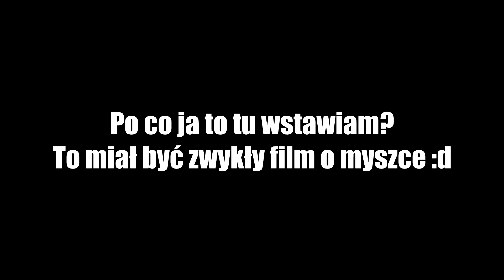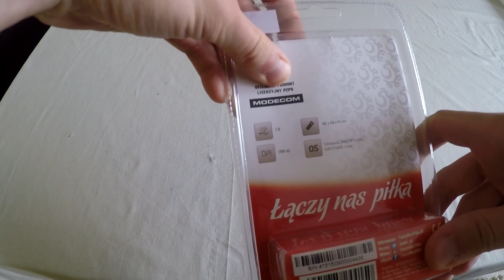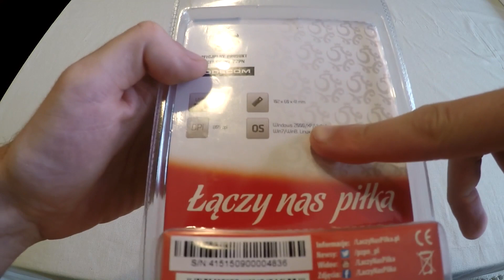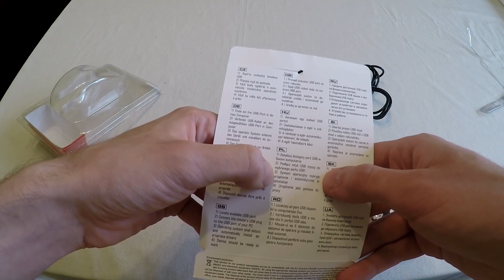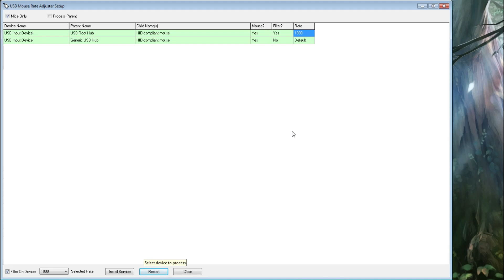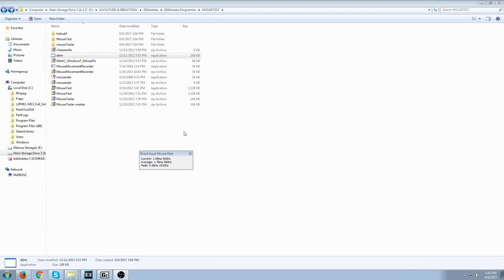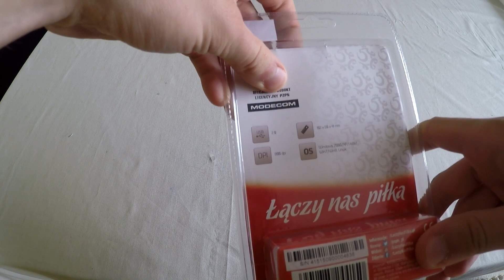Test myszki za 5,99zł od Modecoma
Siemanko, dzisiaj przetestujemy sobie licencjonowany produkt PZPN'u za 5,99zł zakupiony w sklepie RTVEuroAGD po chyba całkiem niezłej przezenie :P